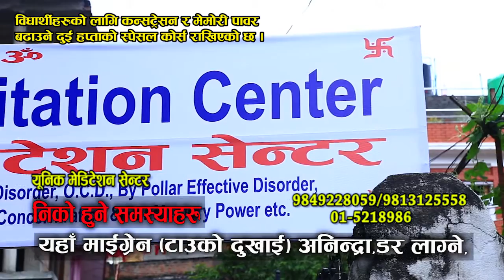unique meditation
Today we interviewed some of patients whose problems has been solved and cured by the unique meditation